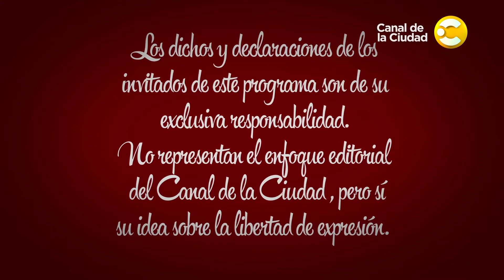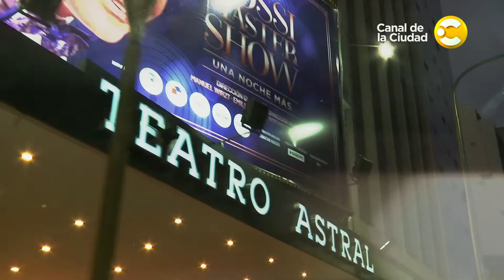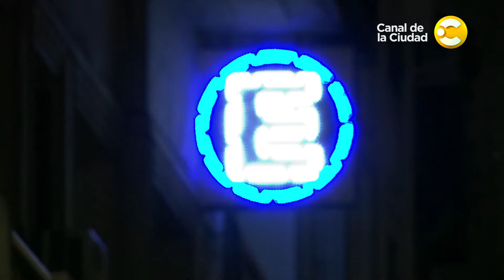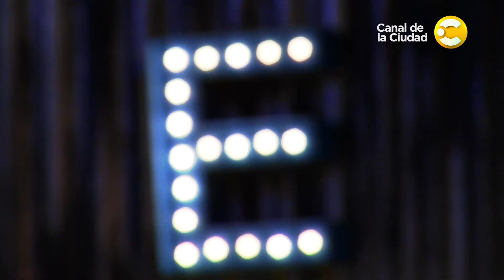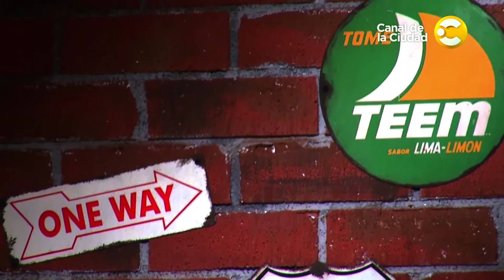"Yo he perdonado mucho, y yo he sido muy infiel", Dallys Ferreira y Mario Pasik en Muy Muscari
Dallys Ferreira y Mario Pasik visitan el living de "Muy Muscari" en esta nueva temporada. Con la conducción de José María Muscari los Domingos a las 21hs por el Canal de la Ciudad.